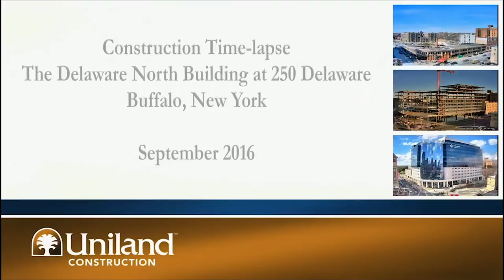Find a Truck: Delaware North Time Lapse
Explore & More's Virtual Find a Truck continues with this amazing time lapse of the Delaware North building being built, right here in our very own city of Buffalo! How long do you think it took this building to be built ?